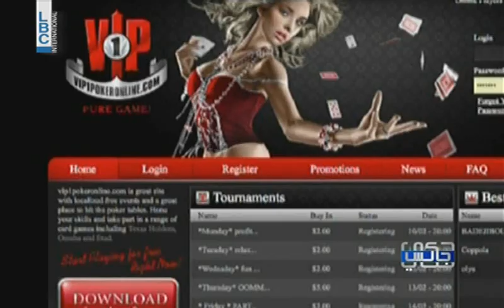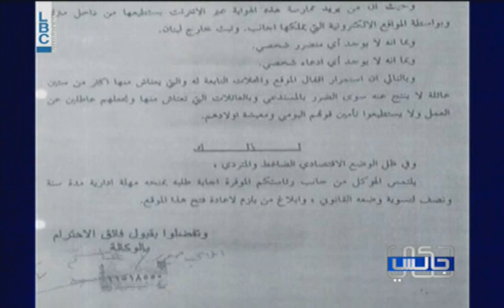7ki Jelis - Episode 5 - مداهمة شقّة البوكر الشهيرة